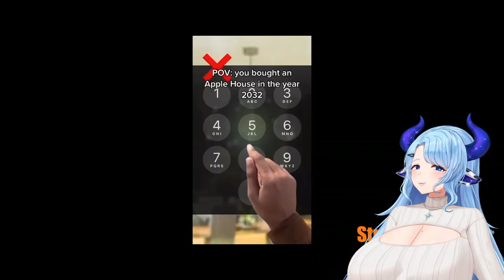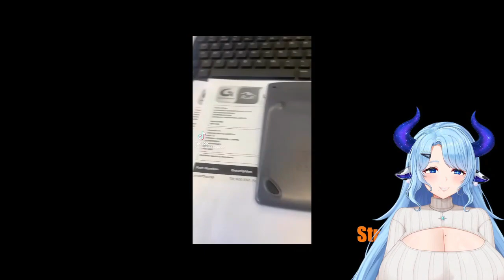Milkywayz watch YOU LAUGH YOU SMOKE